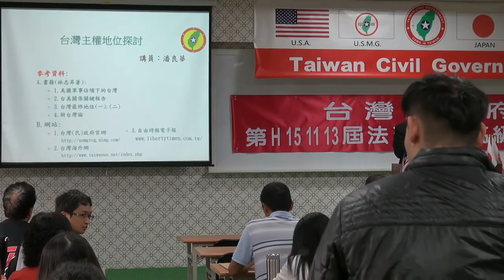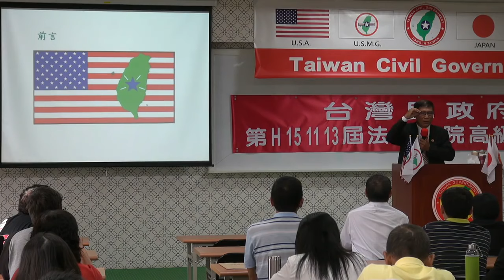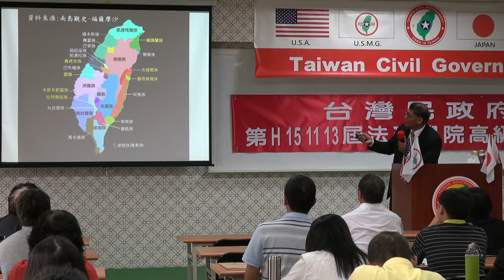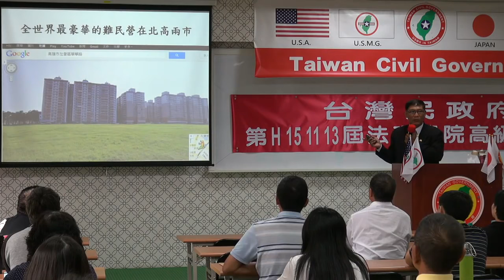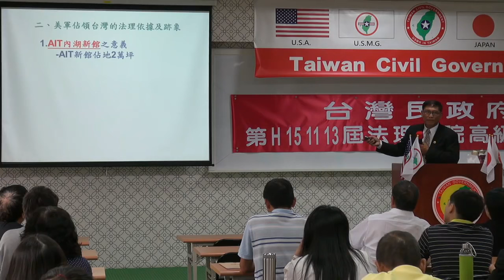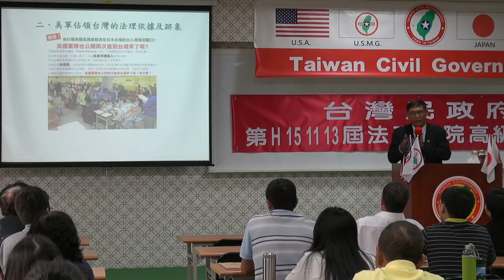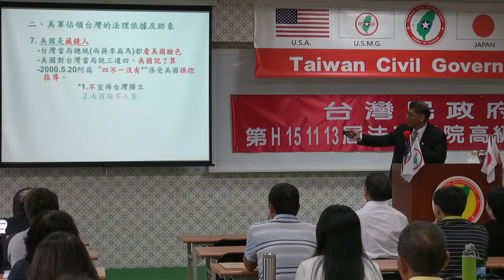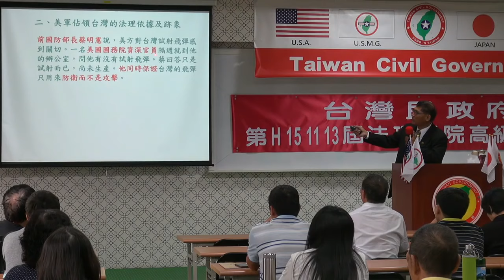151114-5-台灣主權探討-潘良華-台灣民政府第H151113屆高級行政參議班